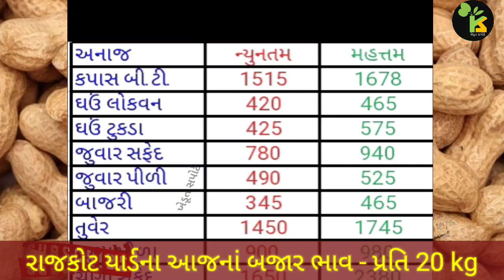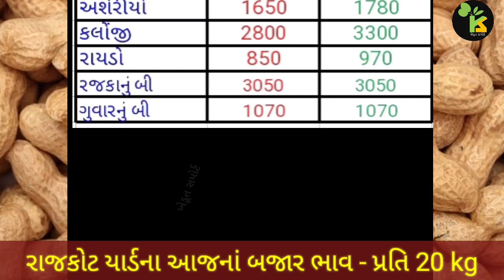રાજકોટ યાર્ડના ભાવ | 25.04.2023 | Rajkot yard bajar bhav | આજનાં બજાર ભાવ | APMC